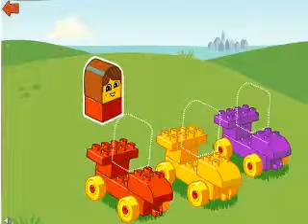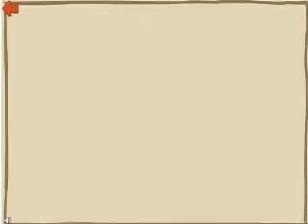lego animal World super games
Lego животного мира игры
super-jeux lego du monde animal
mundo animal lego juegos de super